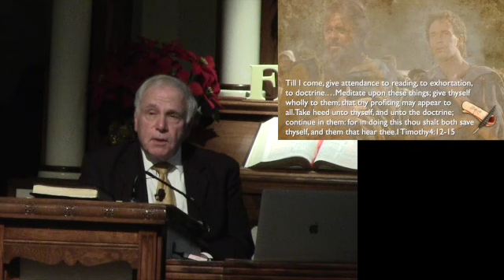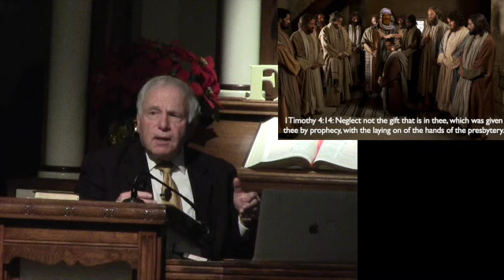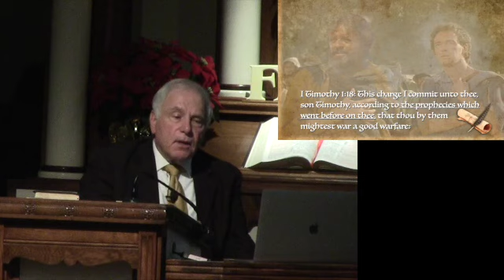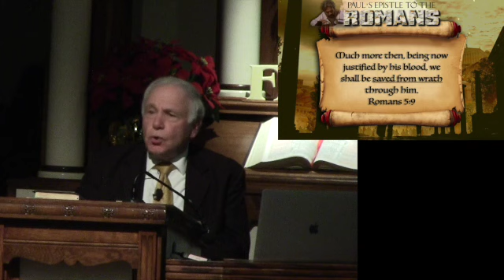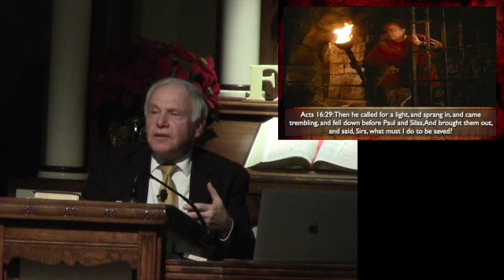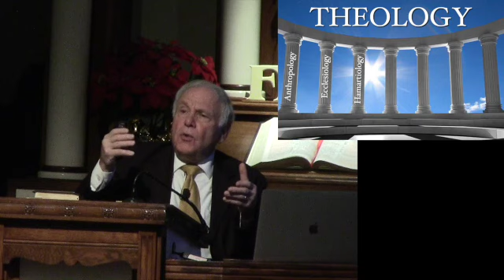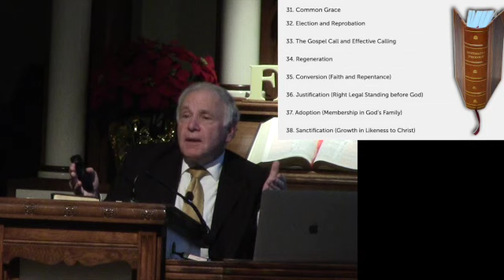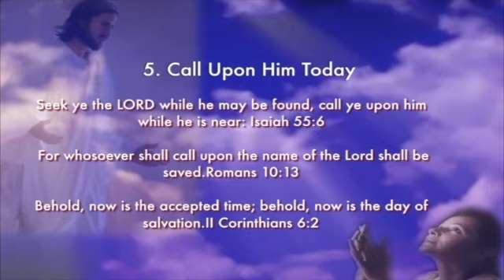Take Heed Unto the Doctrine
I Timothy 4:14: Neglect not the gift that is in thee, which was given thee by prophecy, with the laying on of the hands of the presbytery.
I Timothy 4:15: Meditate upon these things; give thyself wholly to them; that thy profiting may appear to all.
I Timothy 4:16: Take heed unto thyself, and unto the doctrine; continue in them: for in doing this thou shalt both save thyself, and them that hear thee.